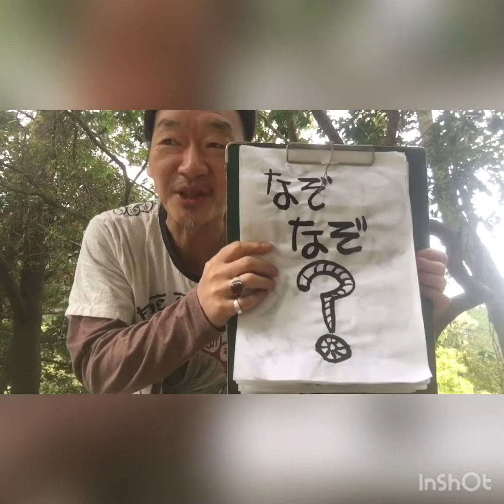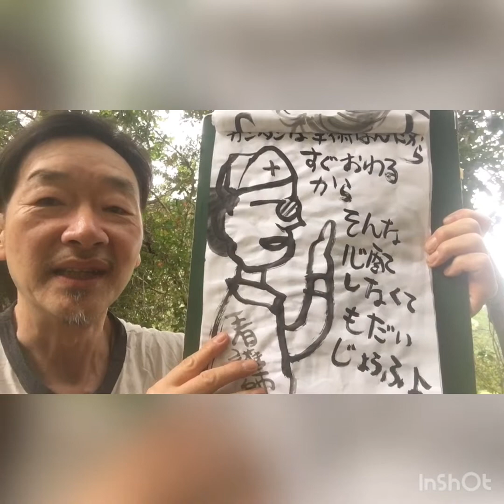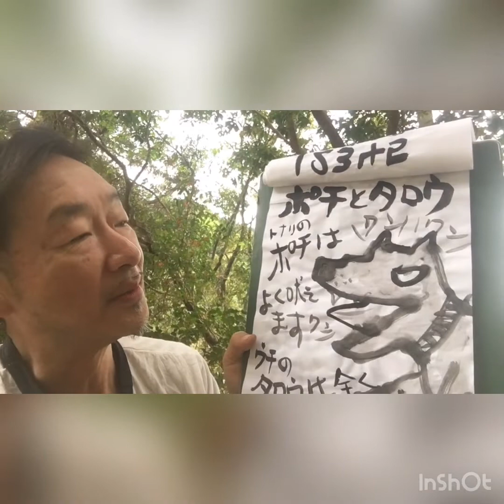新緑の伊勢神宮内宮奥の森の中で、「なぞなぞ」という謎の収録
伊勢神宮内宮奥の
高麗広という森の中に収録に行きました。
とても気持ちのいい緑の中で

「なぞなぞ」です。

みなさまも一緒に考えてくださいねー。
鳥の声も入っていますよ～。